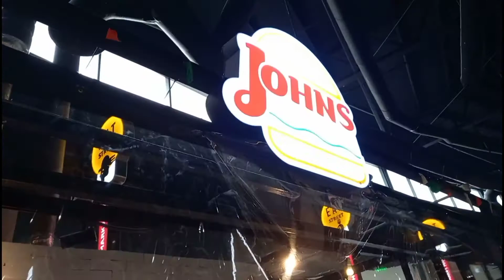Vlog 48: ALMOST 2 YEARS BAGO NAKAPAGMALL ULIT WITH THE KIDS 😁🥰 (WEEKEND GANAPS). ❤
Hi po sa inyong lahat. Sana maenjoy nyo po ang kwento namin ng family ko and I pray na mainspire namin kayo. God bless us all 🙏👆🙌❤️

The Riamons

Lyka: riamoncharmaine88